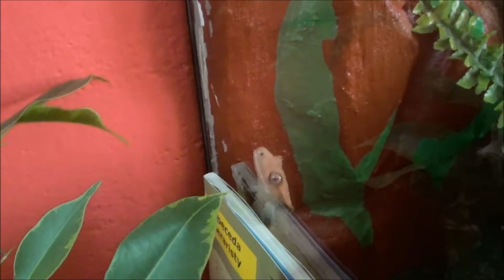Pagekon řasnatý (Rhacodactylus ciliatus) - Macek a Sheldon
Naši dva chlapáci :-)